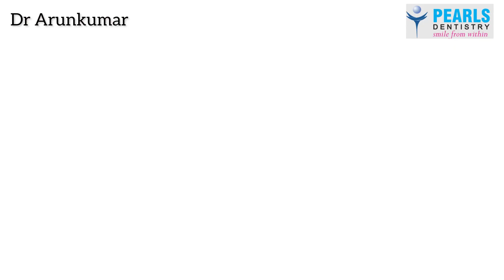Does scaling/Teeth Cleaning make your teeth loose ? Reasons behind it|Dr Arunkumar|Pearls Dentistry